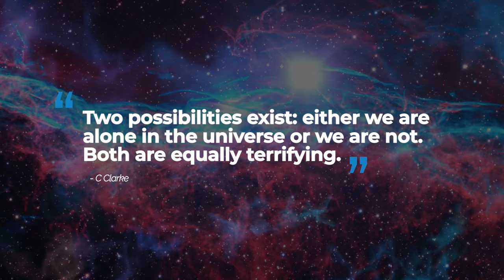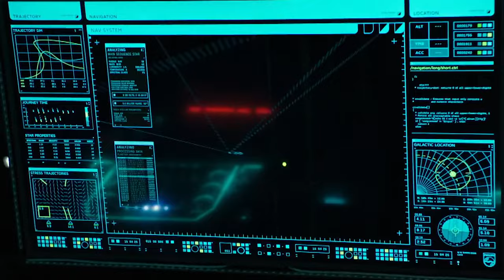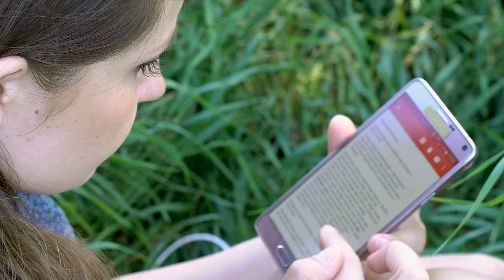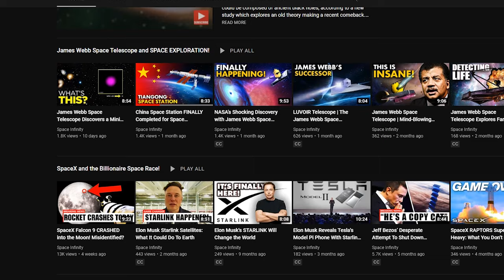Stephen Hawking's Terrifying Final Warning For Humanity Before He Passed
Are we on the brink of making contact with extraterrestrial life? In a world filled with UFO sightings, top scientists and renowned astrophysicist Stephen Hawking sound the alarm, warning of potential doomsday scenarios. Explore the shocking truth behind the Pentagon's UFO investigations, the debate on whether we should reach out to intelligent aliens, and the contrasting views of Hawking and optimistic proponents. Discover the vastness of our universe, the possibility of advanced civilizations, and the risks and rewards of establishing contact. Brace yourself for mind-bending theories, historical sightings, and the mysteries that lie beyond our comprehension. Join the cosmic debate and delve into the enigmatic realm of aliens. Are we ready to face the consequences?